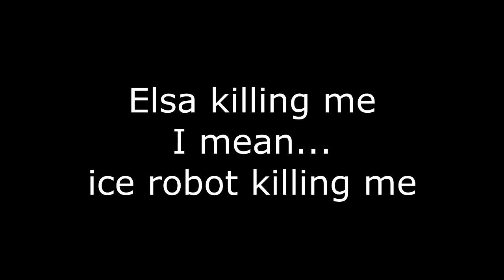Hardest Boss fight & Cool ice boss || Automagoria #7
Oh man, that robot took way to much time of my life... Hey, look! an Ice robot! °Dies°

We're so close to finish Automagoria, Maybe one more Episode and it's over... Or is it?

Automagoria:
"You are an automaton. You wake up in a mysterious undeground lab. Your creator has left a final message for you: the world has been attacked by monsters and you must save her daughter. Armed with a knife, you set out on a journey through a post-apocalyptic world full of hideous monsters. But what happened? Where do the monsters come from? What's your real task?"

Time stamps:
intro 0:00

Automatons!? 0:22
Toughest Boss 3:02
(Some) deaths 3:49
Full boss fight 4:00

Ice stage 7:00
Ice queen boss 8:02
Ice queen defeat 9:00
Leaving the episode 10:52
more deaths 11:21

Credits:
All songs used in this video were composed by Axel Vejar Dossow.